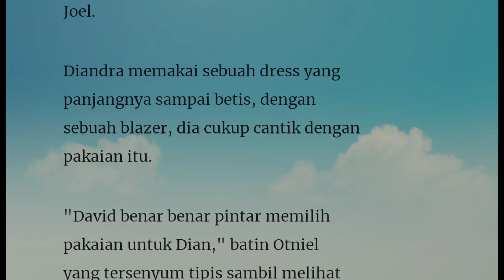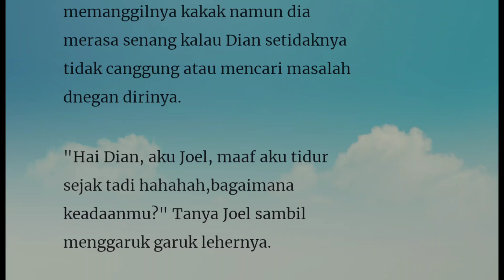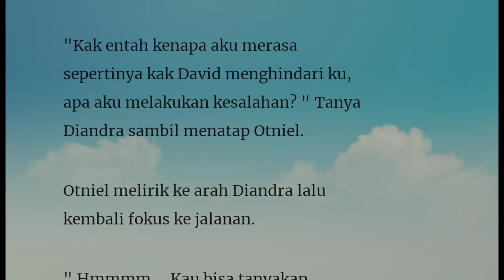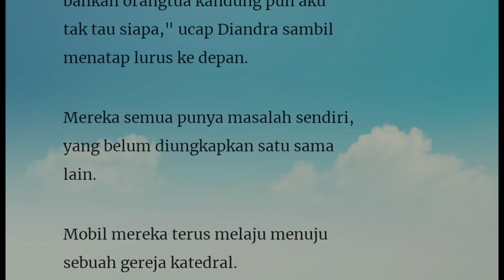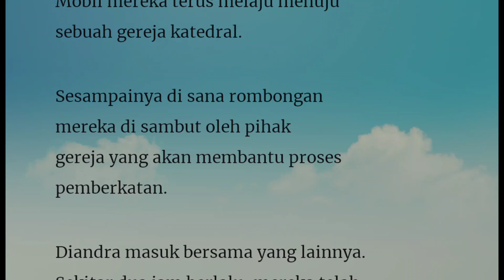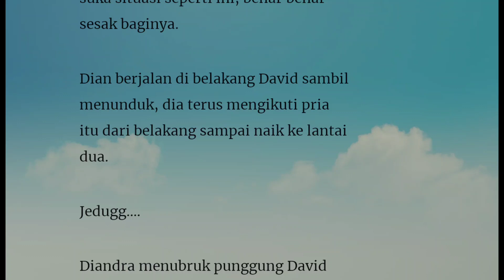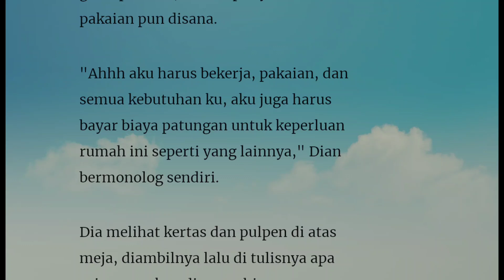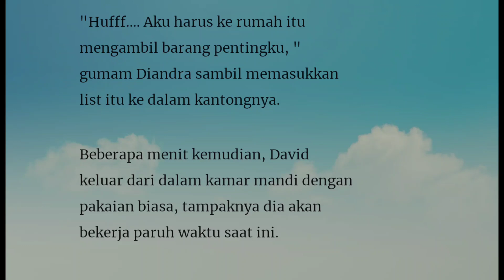Episode 10"David Aneh"